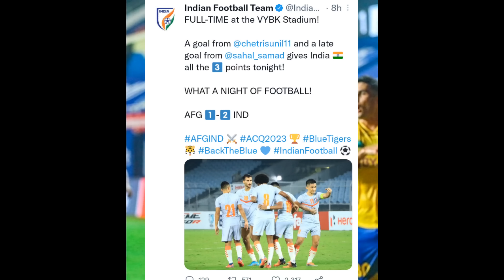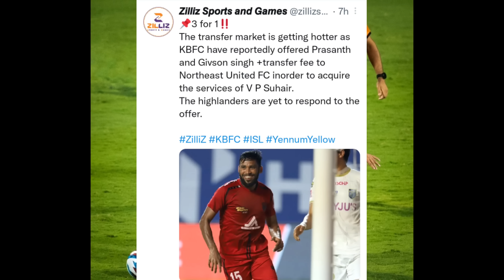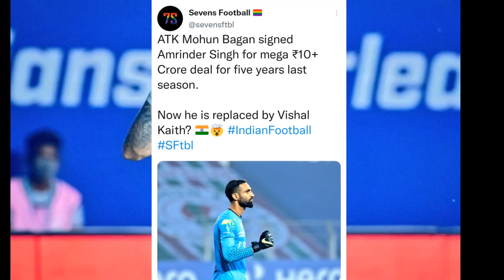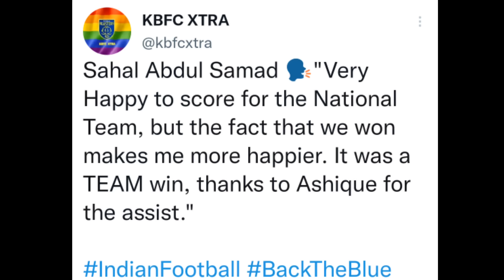KERALA BLASTERS NEWS AND UPDATES 💯😔💔✨️| KBFC NEWS|ISL NEWS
Kerala Blasters
Kerala Blasters
Kerala Blasters News
Kbfc